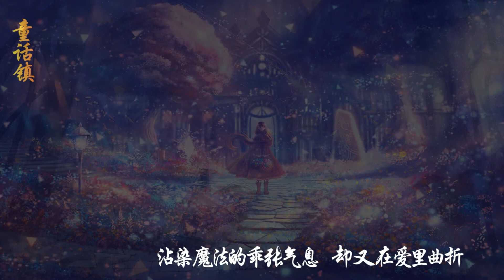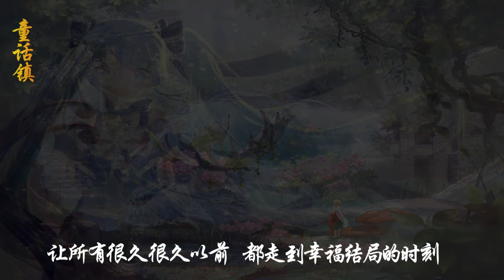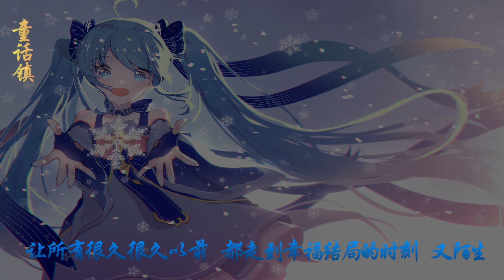童话镇 by 董敏 （ 原唱 ：暗杠小发）【竹笛/纯音乐/流行/Flute/ Popular Music 】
竹笛/纯音乐/流行/Flute/ Popular Music